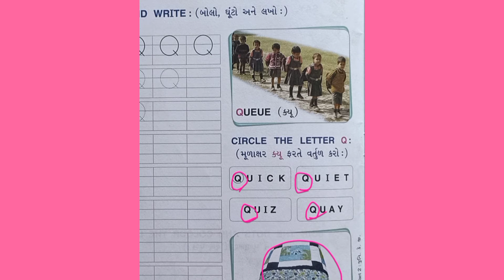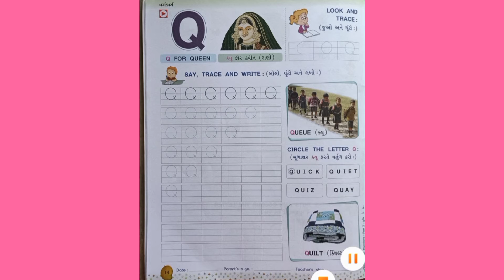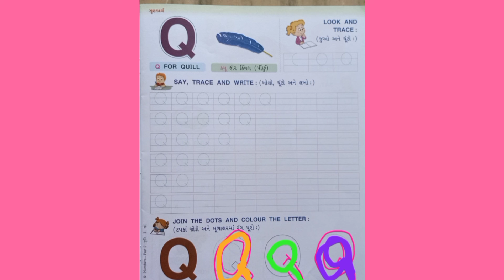STANDARD JR.KG ENGLISH ALPHABET (P ,p)